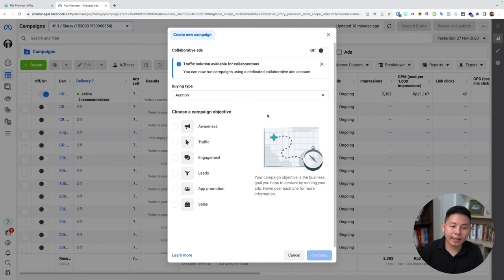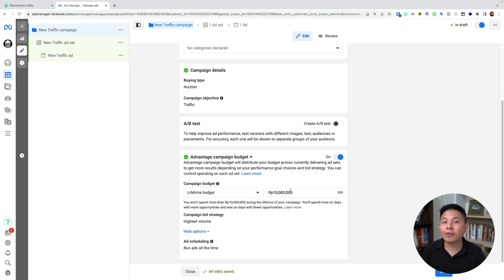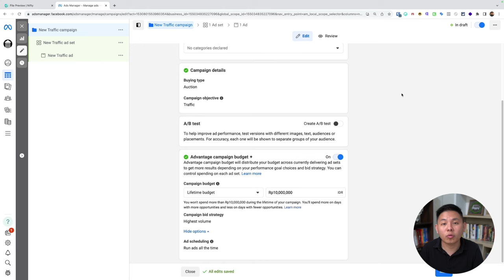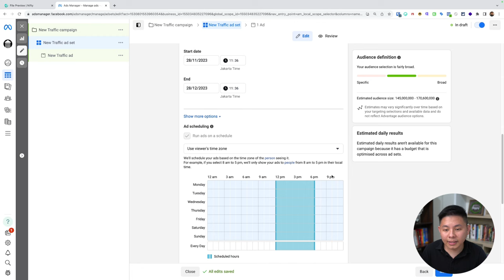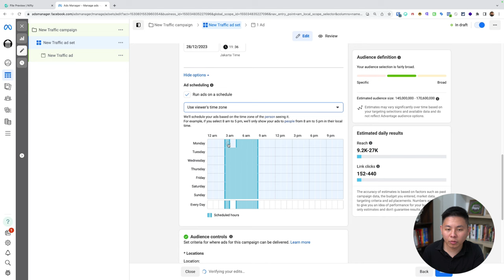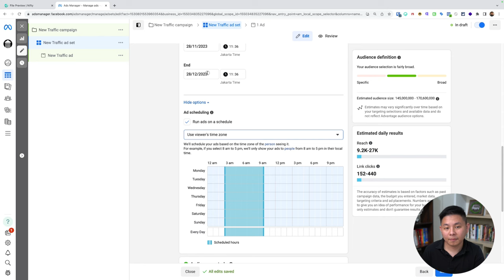Cara Mengaktifkan IKLAN FB Ads Pada Jam TERTENTU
Kalau kamu penasaran waktu terbaik untuk kampanye di FB Ads dan caranya agar bisa menjadwalkan kampanyemu di jam tertentu.

Dengan menonton video ini, Anda akan mendapatkan pemahaman yang mendalam tentang cara mengoptimalkan kampanye iklan Facebook pada jam-jam tertentu untuk meningkatkan kinerja pemasaran digital bisnis Anda. Jangan lewatkan kesempatan ini untuk mengembangkan strategi yang cerdas dan efektif dalam meningkatkan omset bisnis Anda. Ikuti timestamps di atas untuk melihat bagian-bagian spesifik dalam video ini yang ingin Anda pelajari.